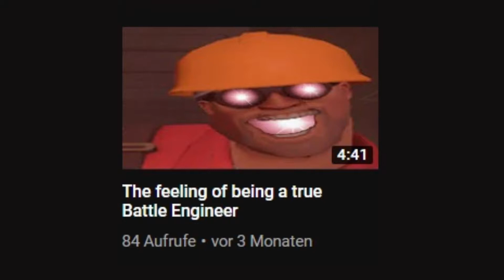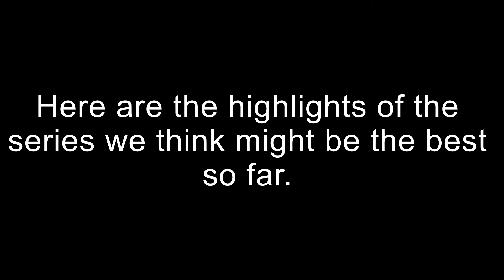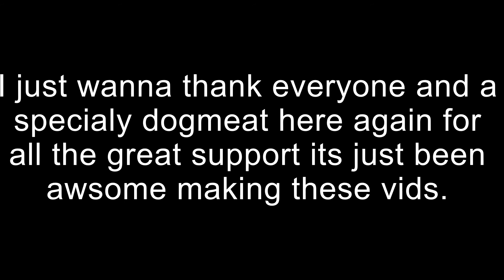videos highlights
Music Used;
- Dragon Castle
- Always do it on my own (Remixed by Ronald)